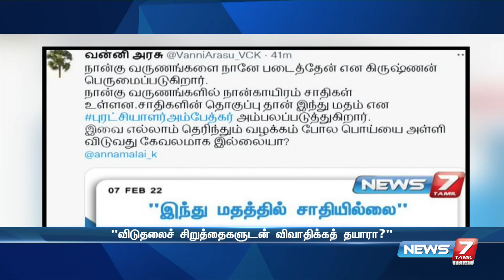விசிகவுடன் விவாதிக்க தயாரா? - அண்ணாமலைக்கு வன்னி அரசு சவால் | Vanni Arasu Challenges Annamalai